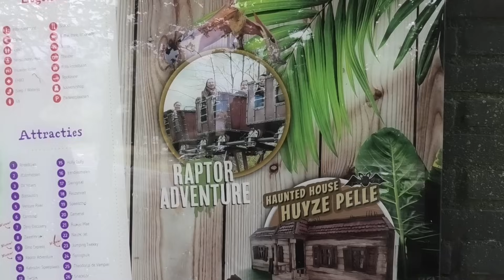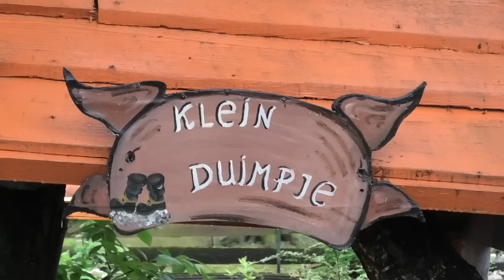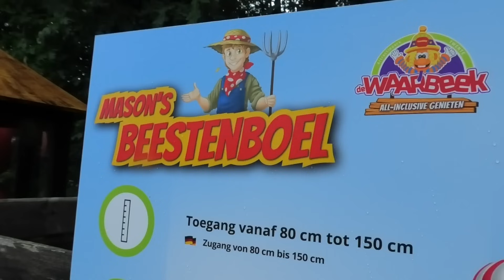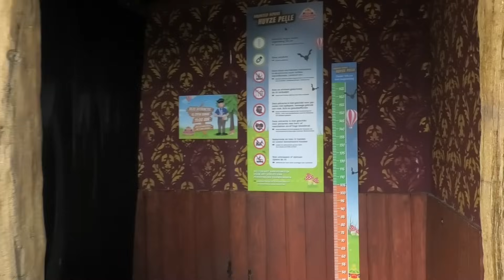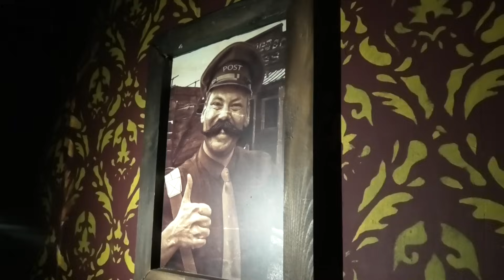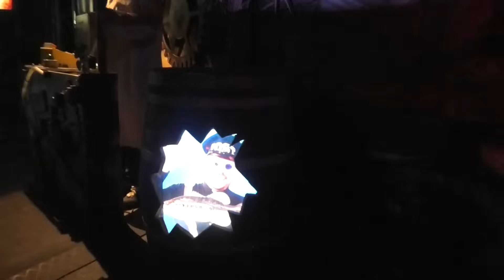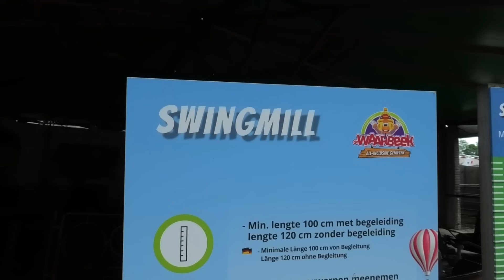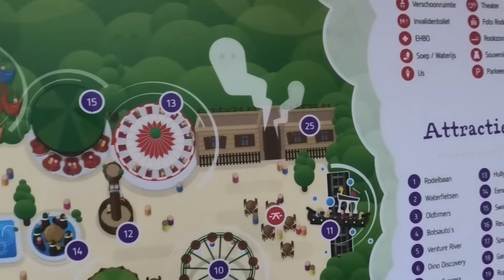OUDSTE PRETPARK BESTAAT 100 JAAR! - DE WAARBEEK REVIEW